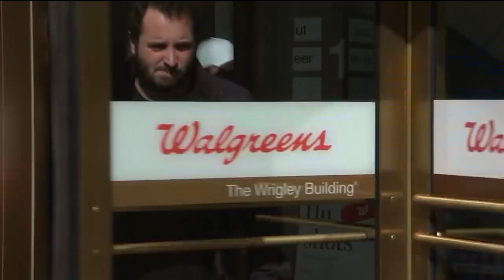Walgreens to close 1,200 US stores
Walgreens plans to close about 1,200 locations over the next three years as the drugstore chain seeks to turnaround its struggling U.S. business.